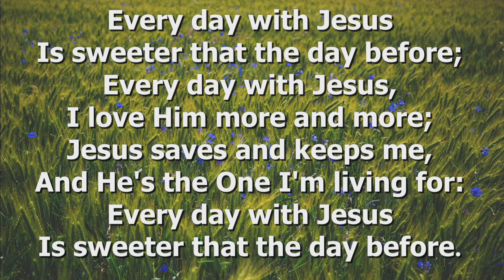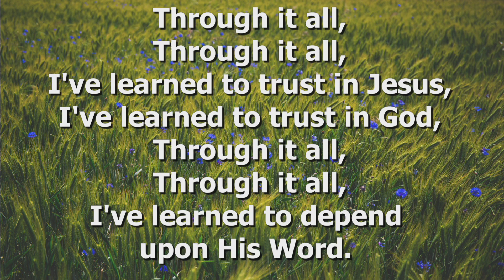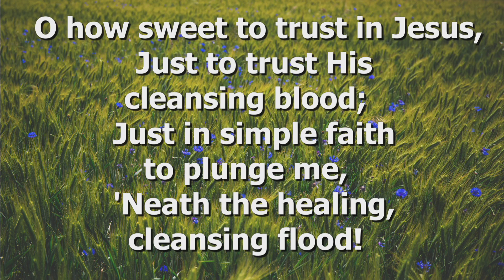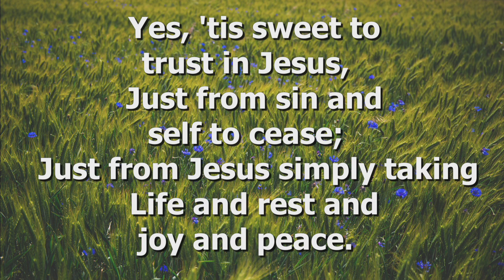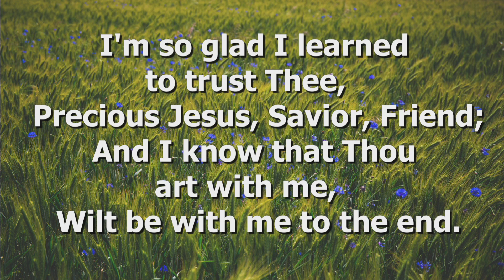Sunday Evening - May 17, 2020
Online Only Service
Dr. Doug White